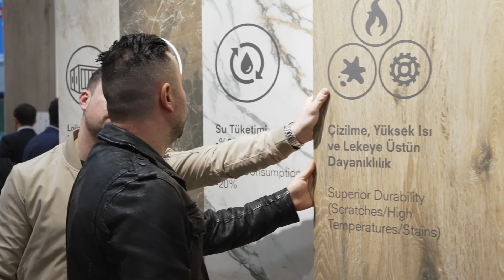Unicera 2022 Fuarı’nın 2. gününü tamamladık.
Mekanları yaşatan tasarımlar ve ilhamını doğadan alan sürdürülebilir ürünlerimizle Unicera 2022 Fuarı’nın 2. gününü tamamladık. Dünyaya iyi bakan koleksiyonlarımızı keşfetmek için sizi de standımıza bekliyoruz.

🗓 7-11 Kasım
📍 Yeşilköy / İstanbul
🔵 Stant  5 / G02